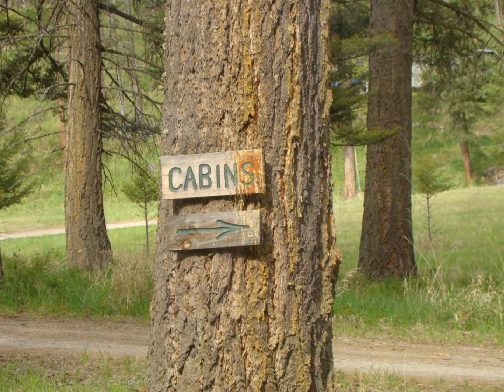Bigfork Montana Real Estate: 1165 Bigfork Stage Road Bigfork, Montana 59911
Opportunity is knocking... 27+ acres of meadows and trees, 3 hand-hewn one-bedroom furnished cabins, a 36'x70' barn w/office, plus an older 3bed/2bath home on upper bench with views across the meadows. Deer-fenced gardens and orchard. Wildlife abounds.  Nine acres are zoned R-1 and balance is SAG5 offering subdivision potential. All just a mile from Bigfork Village and Flathead Lake.  Great potential for your choosing:  private estate, developer's dream, vacation rentals, equestrian property.  Truly... a place to hang your hat and your heart...
Mitchell & Associates Real Estate Bigfork Montana 59911
Equal Housing Opportunity. Information deemed reliable but not guaranteed by Mitchell & Associates Real Estate. Listed by: Joyce Mitchell